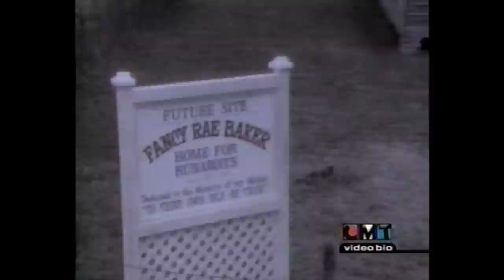Reba McEntire: "Video Bio" [22 March 2000]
Not for monetary gain.